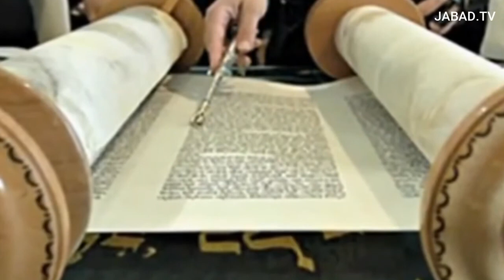Entrevistas - Decisiones con Fundamento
Un mensaje para Yom Kipur del rabino Yosef Slavin del Beit Jabad de Caracas, Venezuela.